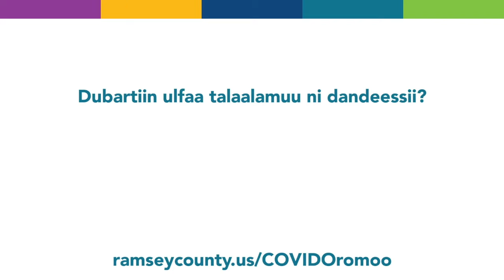Oromo Vaccine Pregnancy Aisha Video 4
Can pregnant women get vaccinated?

Dubartiin ulfaa talaalamuu ni dandeessii?